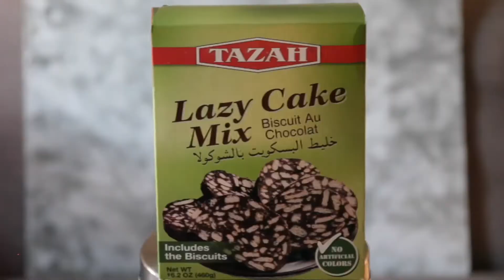Easy lazy cake recipe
“This no-bake Chocolate Lazy Cake is delicious and makes the perfect snack with coffee, tea, or milk. This recipe is so rich in flavor and easy to make you would never guess it came out of a box”